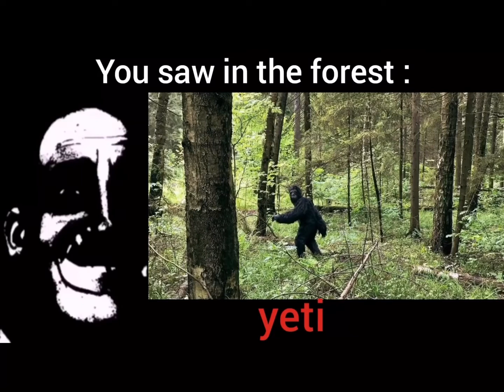Mr incredible becoming uncanny